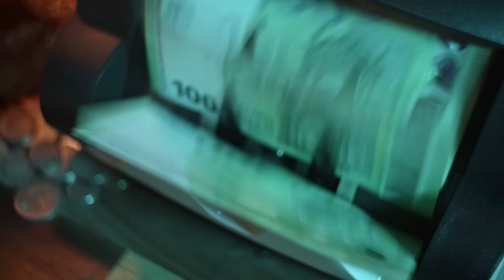Djaga Djaga x Lijpe - Alleen Gedaan (prod. CAPSLOCKED)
Official Music Video “Djaga Djaga x Lijpe - Alleen Gedaan”